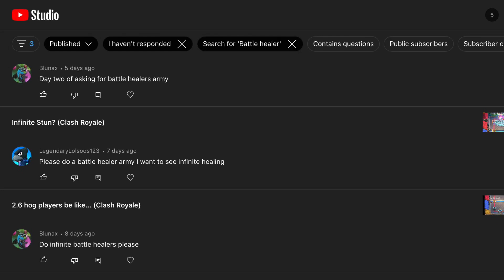Battle Healer Army (Clash Royale)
The lag is insanee

9 people requested this... so I made it.

Code: Ayd7n